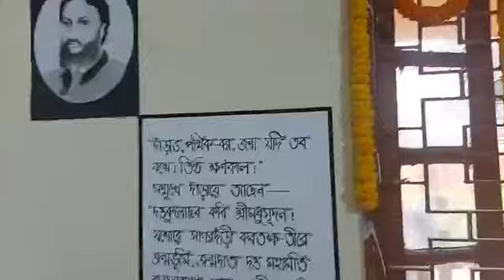বাগদেবীর আরাধনায় বাগবাজার মাল্টিপার্পাস গার্লস স্কুল এবারও নতুন পুরনোদের জমায়েতে উৎসবমুখর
বাগদেবীর সঙ্গে স্কুলবাড়ির সম্পর্ক চিরন্তন। বাগবাজার মাল্টিপার্পাস গার্লস স্কুল এবারও নতুন পুরনোদের জমায়েতে উৎসবমুখর।